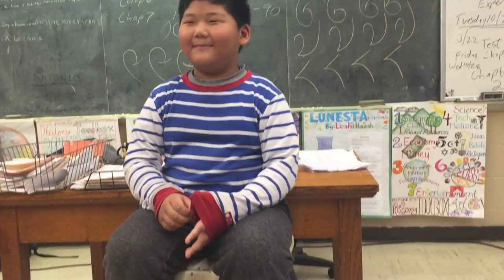Baby asks question at TAB Sunday School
What do you call a fish with no 'I" - "eye"?